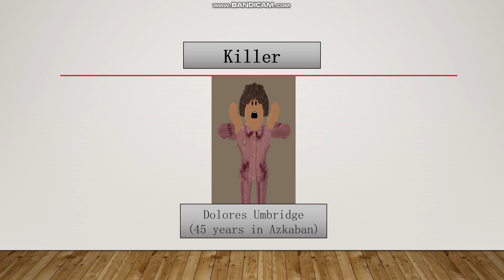Criminal Case: Troubleful Times: Special Case#1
Welcome to Special Cases Division of TTSD. Your first destination: Hogwarts. Ready to find out who turned two freshmen students into stones before the end of Winter Semester?